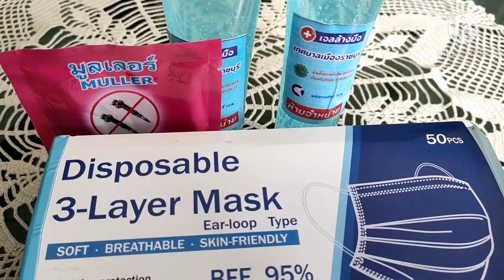แจก..ฟรี ผ้าปิดปาก และ เจลล้างมือ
เทศบาลเมืองราชบุรี แจกอุปกรณ์ป้องกันการแพร่เชื้อโควิด ขอบคุณค่ะ